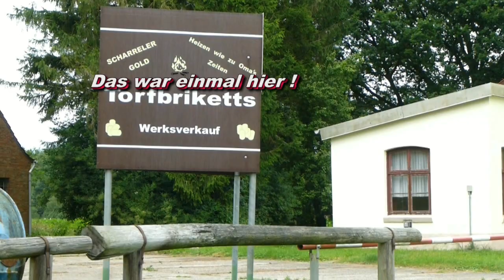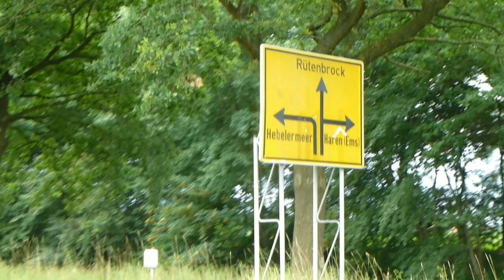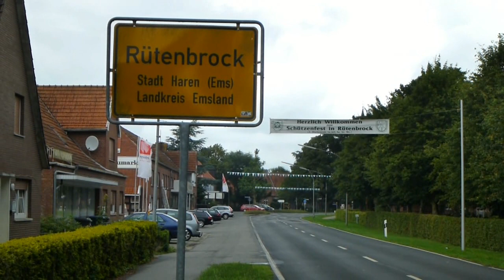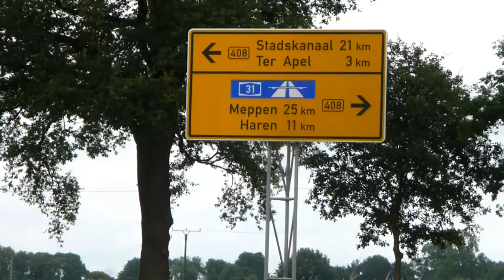Veen uit Duitsland 14 07 2014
Tijdens het fietsen zag tussen het Duitse Twist en Rutenbrock in het veengebied veel bedrijvigheid. Veen en turf, de oude energie uit grootmoeders tijd.